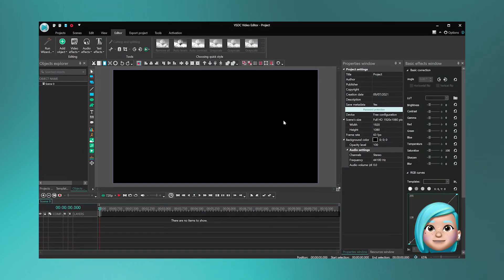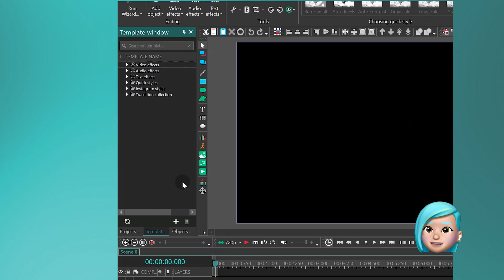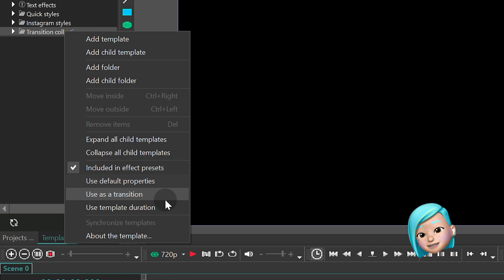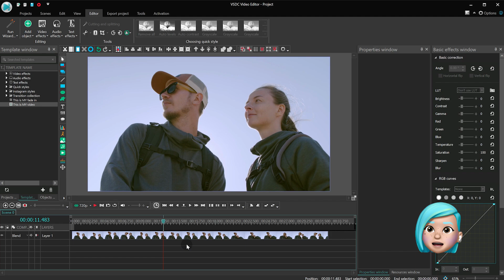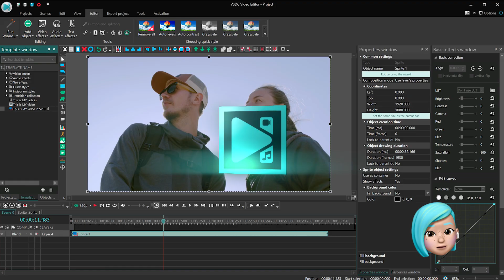How to work with the Template window in VSDC 6.8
If you have downloaded the latest version of VSDC already, you might have noticed a new window located next to the Project explorer and Object explorer windows. We've called a Template window.

From now on, it will house all video, audio, and text effects, but most importantly - you'll be able to add your own effect templates there and reorganize them in the way you find convenient.

The first time you open the Template window, you'll need to synchronize it with the server. It may take some tie, however, the reason for it is that the VSDC effects are now hosted in the cloud. This means that whenever we release effect updates, you'll be able to download them instantly. No need to update the library or the entire program each time.

Haven't downloaded VSDC 6.8 yet?